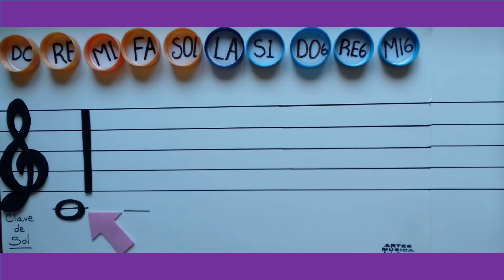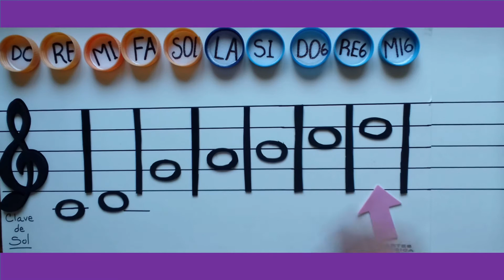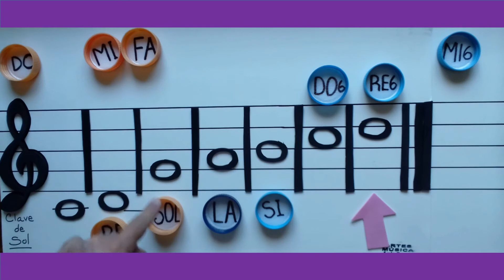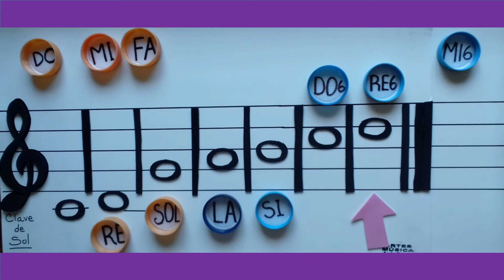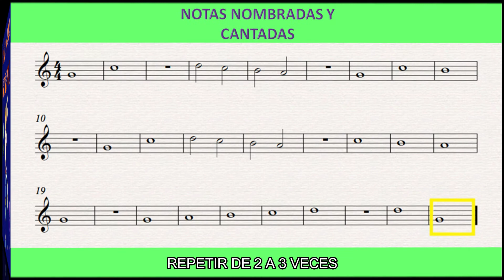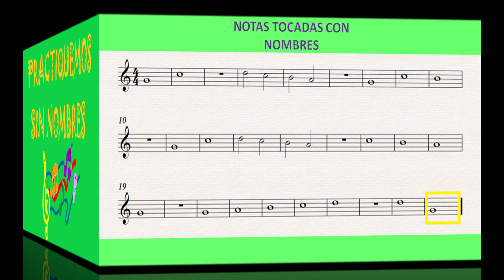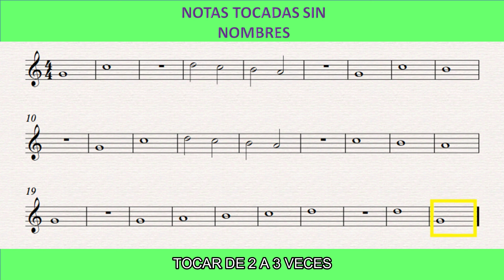TERCERO DE PRIMARIA - MÚSICA - SEMANA 24